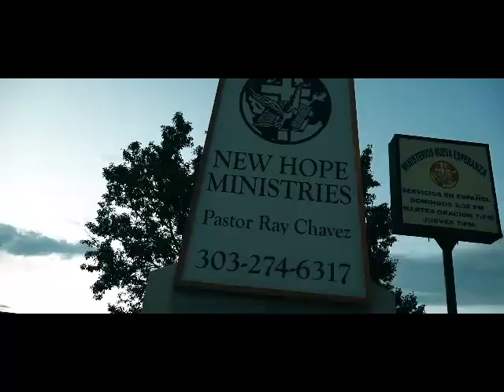Time to catch that fire!!!! New video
The Chosen One's - I got that fire

Thank you Jesus Christ! Big thanks to Pastor Ray and New Hope Ministries for allowing us to film this awesome video. Shout out to our boy Carlos and 5280 Vision for all you do brother, God will bless you abundantly. And another thank you to all my brothers and sisters on set and also all the youth, I pray that the holy ghost fire will consume everyone of you so God may continue to use you.

Jesus Over Music!

Prod. by RicoGotThatFye